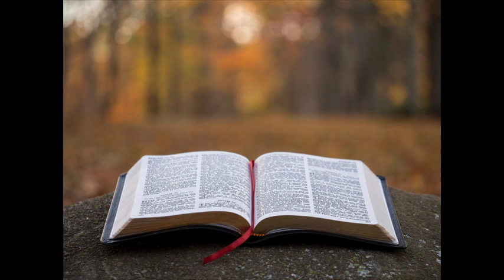05/14/23 Josh Maltsberger Sunday School "Come Out from Among Them, and Be Separate"